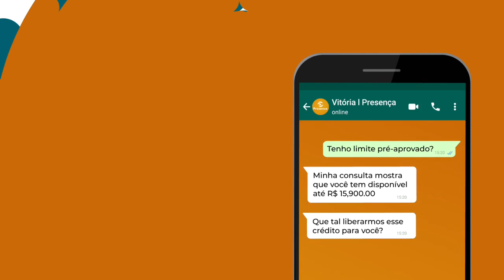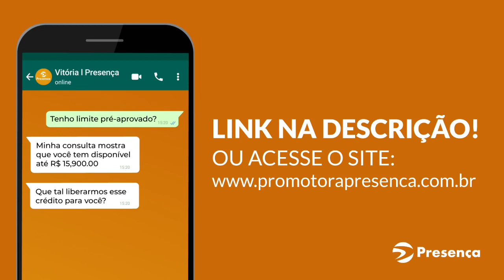O POVO VENCE MAIS UMA! PRORROGAÇÃO DO AUXÍLIO EMERGENCIAL ATÉ 31 DE DEZEMBRO COM O VALOR DE R$600,00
- ALTERAR O ART. 2º DA LEI 13.982/2020 PARA QUE CONSTE O SEGUINTE TEXTO: Enquanto durar o estado de calamidade pública, será concedido auxílio emergencial no valor de R$ 600,00 (seiscentos reais) mensais ao trabalhador que cumpra cumulativamente os seguintes requisitos:I - seja maior...

- A prorrogação do auxílio emergencial de R$ 600 reais do governo enquanto durar o estado de calamidade pública em razão da pandemia de covid-19 pode se tornar lei. Uma ideia legislativa apresentada no Portal e-Cidadania com esse objetivo  alcançou em menos de 15 dias 68,8 mil apoios, mais que o triplo da quantidade necessária para ser analisada como sugestão pela Comissão de Direitos Humanos (CDH) — número contabilizado na tarde desta segunda-feira (10). Se obtiver parecer favorável da comissão, a ideia será discutida como projeto de lei pelo Senado.

- A ideia legislativa, publicada no dia 29 de julho, foi apresentada pela conta de um canal do YouTube que trata de benefícios governamentais. Em apenas dois dias, já havia atingido os apoios necessários para ser analisada como sugestão legislativa. O prazo de quatro meses para a obtenção dos apoios só se esgotaria em novembro.

BUSCANDO CRÉDITO BARATO?
A Presença é a empresa líder de crédito no Brasil – parceira oficial do Canal do Jeffinho.

Assistam o vídeo para entender !